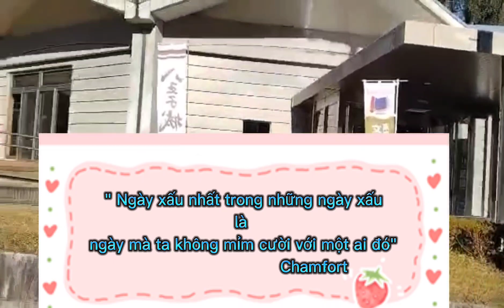(Sách Nói)Đừng Tự Biến Đời Mình Thành Bi Kịch